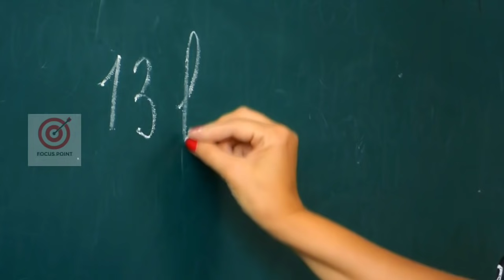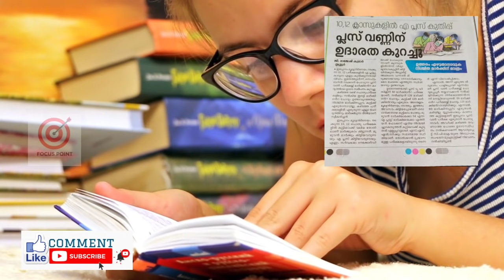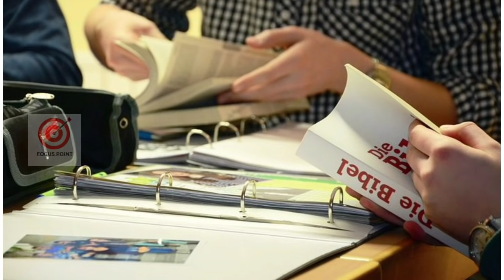+1 ഞെട്ടി SSLC PLUS TWO HAPPY NEWS | PLUS ONE EXAM NEWS TODAY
നമ്മുടെ 2nd channel link